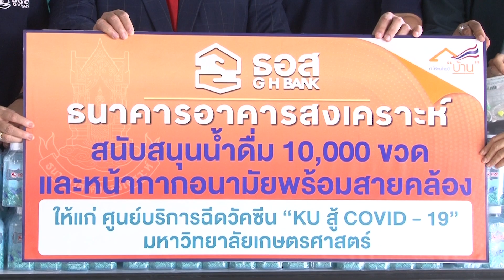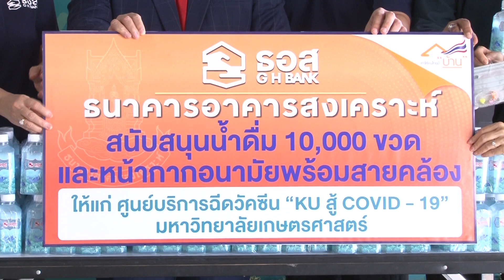ธอส.มอบน้ำดื่ม 10,000 ขวด พร้อมหน้ากากอนามัยและสายคล้อง ให้ศูนย์บริการฉีดวัคซีน “KU สู้ COVID-19”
รายการ ฮ็อตไลน์ ไทยแลนด์ ททบ.5 ออกอากาศทุกวันพฤหัสบดี
 เวลา 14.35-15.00 น.  ช่วง ”ทำดีมีคนรู้” สกู๊ปพิเศษ กิจกรรมธอส. สนับสนุนน้ำดื่มธนาคาร จำนวน 10,000 ขวด พร้อมหน้ากากอนามัยและสายคล้อง ให้ศูนย์บริการฉีดวัคซีน “KU สู้ COVID-19”  มหาวิทยาลัยเกษตรศาสตร์ บางเขน